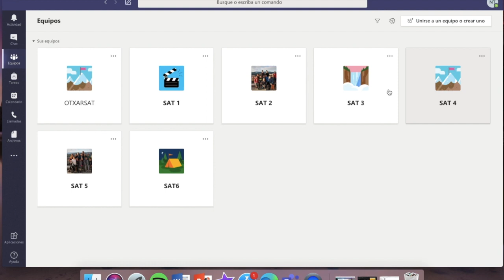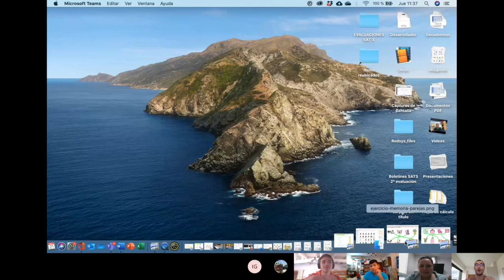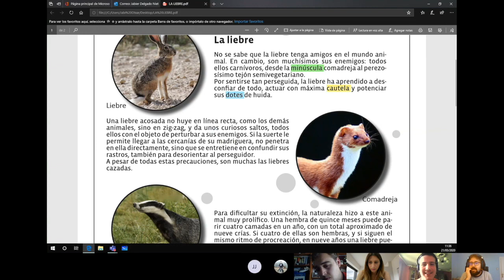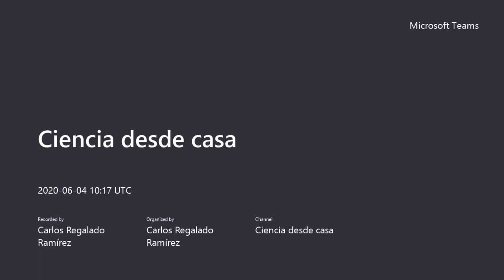SAT del Centro Formativo Otxarkoaga trabajando online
Adaptación curricular ONLINE del Aula de Aprendizaje de Tareas del Centro Formativo Otxarkoaga